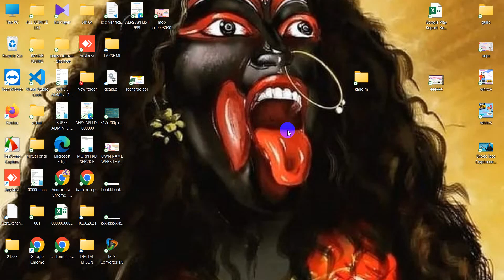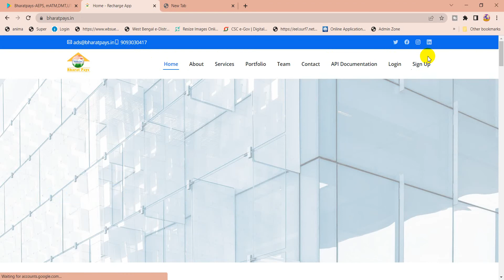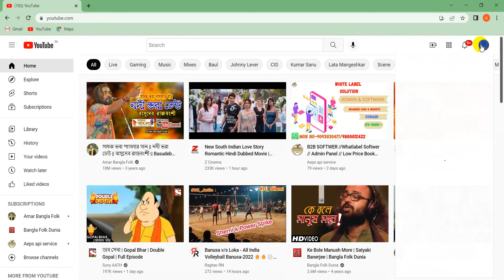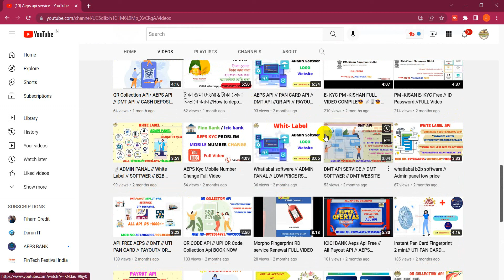Bharatpays - Mobile App Update Compilet 2022 live😎😎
Financial API
Payout API